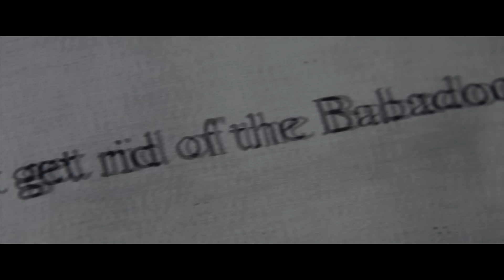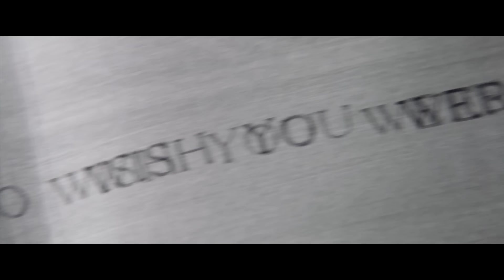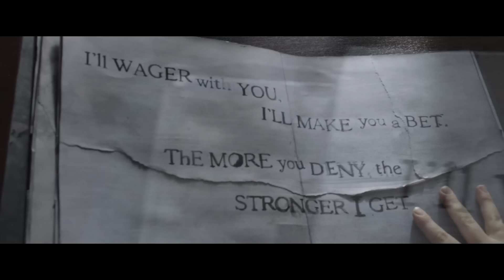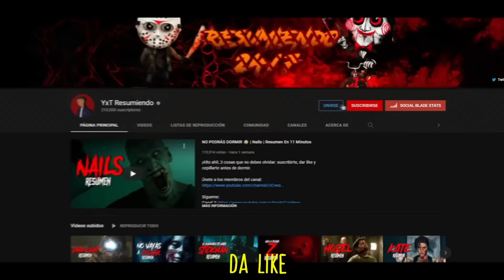THE BABADOOK 😈 | RESUMEN EN 13 MINUTOS